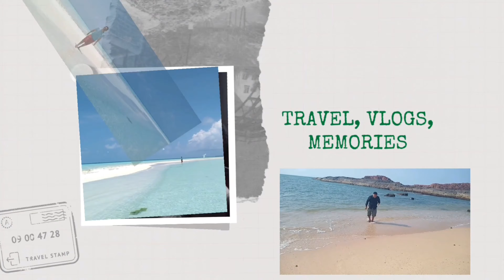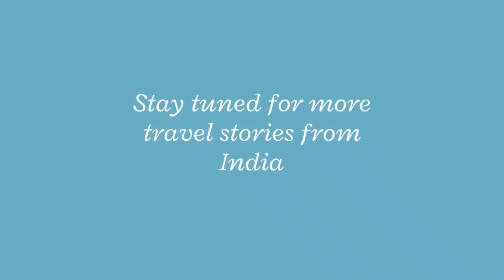Agatti Island| Agatti Airport| Lakshadweep| Most Scenic Beaches of India | Top Beaches of India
The video is about most beautiful island and beaches of India in the union territory of Lakshadweep. The main gateway to Lakshadweep is Kochi in Kerala.  Agatti Airstrip is the only airport in Lakshadweep.  The island is very much less explored due to lack of awareness. Hence, it is very important for all travel lovers to share this video to maximum extent possible so that most people from India & abroad come to know about this island and Lakshadweep as a whole. There will be more videos coming up about Lakshadweep. If you are new here, please watch all our videos and do support if you like my work.

lakshadweep tourist places,how to travel lakshadweep,lakshadweep itinerary,places to visit in lakshadweep,things to do in lakshadweep,samudram package lakshadweep,best time to visit lakshadweep,lakshadweep kaise ghume,kochi to lakshadweep by ship,lakshadweep vlog, kavaratti